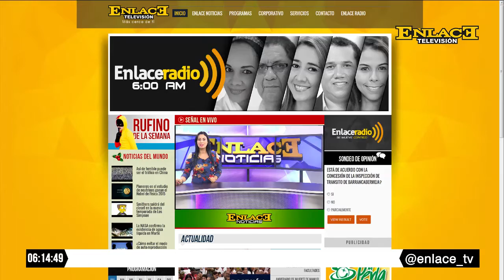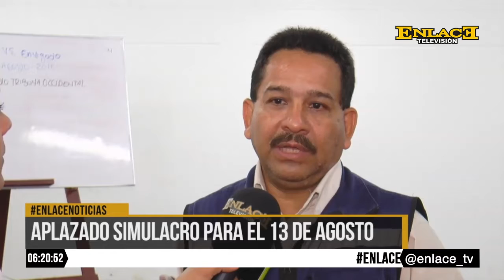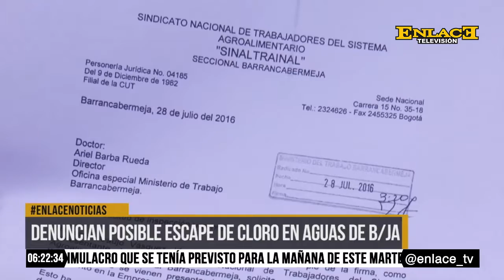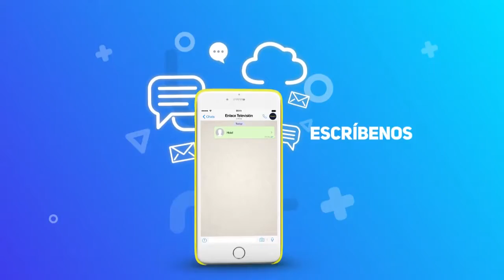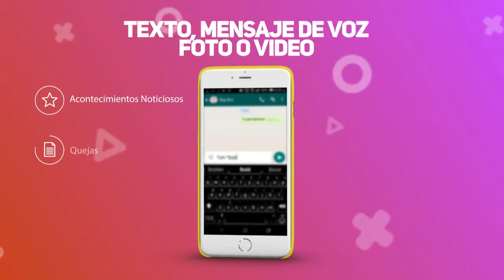ENLACE NOTICIAS 02 AGOSTO 2016 EMISIÓN 6 PM